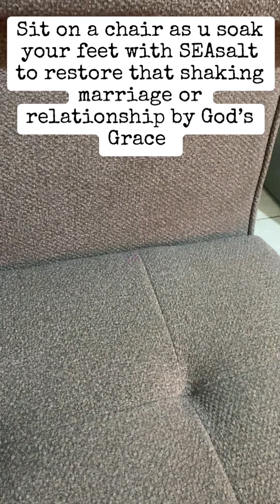How to restore a scattering marriage or relationship using a chair